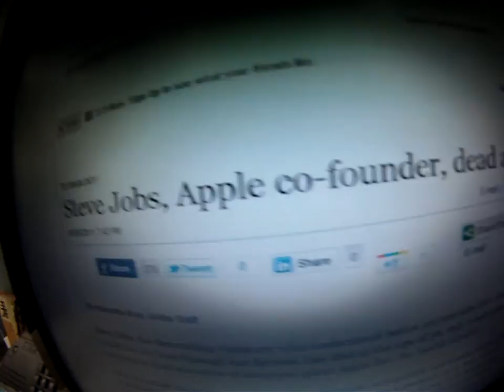Steve jobs has died today 10/5/11